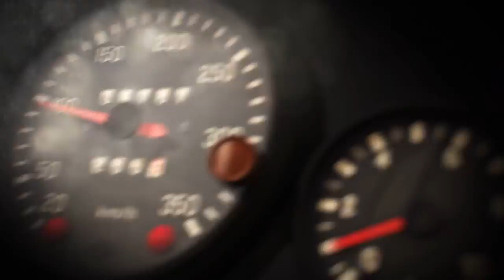DiRT Rally 2 0 (The Announcement Trailer)